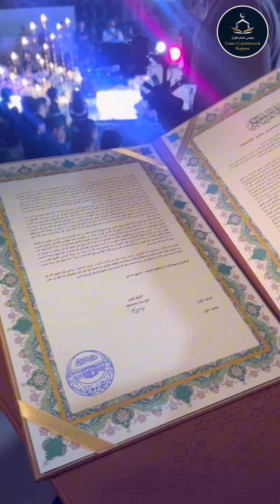Short Clips of competition|Republic of Ingushetia|Tour of Russia| Raad Al kurdi and Ahmed al nufais